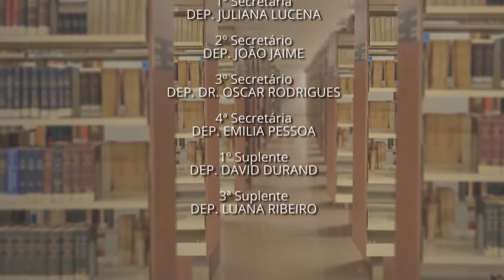Cabeceira apresenta o livro Bionírica, de Ana Miranda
O programa Cabeceira, da TV Assembleia (Canal 31.1), recebe, nesta terça-feira (12/03), a partir das 19h, a escritora e desenhista Ana Miranda. A convidada vai falar sobre seu mais recente trabalho: “Bionírica, uma biografia sonhada”.

“Bionírica, uma biografia sonhada” marca a revelação dessa faceta artística de Ana Miranda ao mundo, demonstrando que sua habilidade para desenhar é tão expressiva e poderosa quanto sua escrita. Na ocasião do lançamento, vários de seus desenhos também serão exibidos.

Produzido e apresentado por Rosanni Guerra, Cabeceira tem coordenação de Luciano Augusto, edição de Samuel Frota e imagens de Nilson Filho. O programa objetiva discutir e divulgar obras literárias, proporcionando ao público a oportunidade de conhecer novos autores e suas contribuições para o universo da literatura. Após a transmissão na TV, estará disponível no Youtube da TV Assembleia.

ASSEMBLEIA LEGISLATIVA DO ESTADO DO CEARÁ